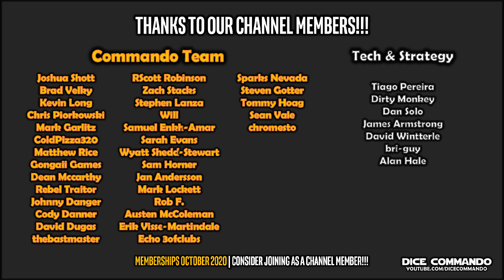Star Wars Destiny | TTS | Bala-Bing v. Enfys/FN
Andrew's recorded games from the Faltering Allegiances release party tournament, hosted on October 17th, 2020, by the A Renewed Hope team.

A sincere 'Thank You' to my opponents who agreed to allow our matches to be recorded and shared for everyone to enjoy, and for giving me my beating this weekend :-). Thanks to the ARH team for all of your hard work, dedication and love of this game, and for hosting this weekend's tournament.

You can find the ARH team, and the future of Star Wars: Destiny over